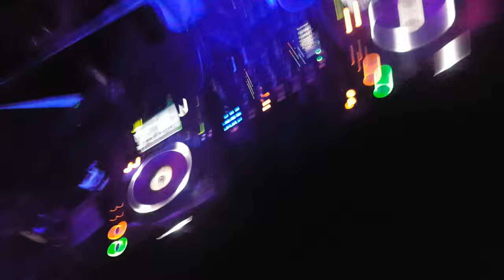Psyles @ Riders S O N U S Alice is amazed